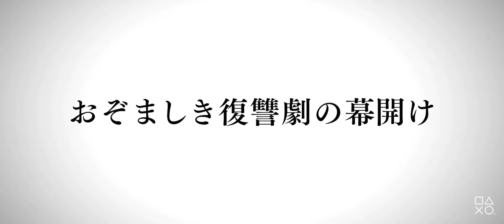「うっせぇわ」Adoが木村拓哉主演『ロストジャッジメント』主題歌を歌う！ jon-YAKITORY feat. Ado提供の楽曲「蝸旋」が発表